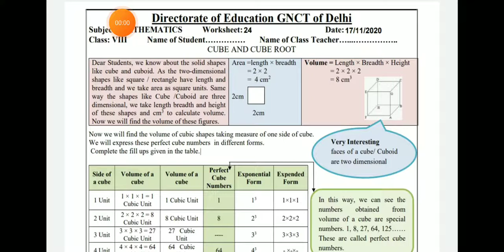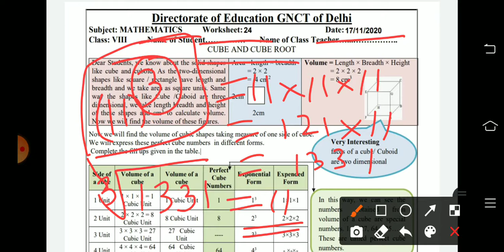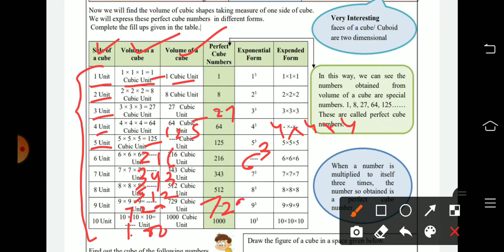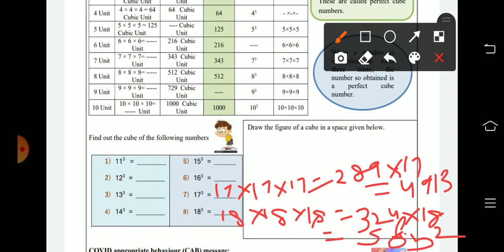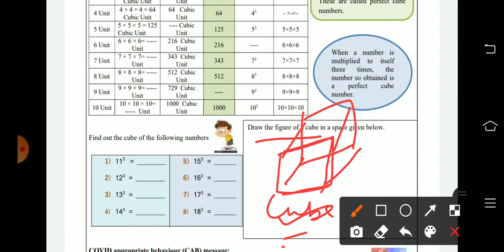CLASS 8/MATHS /WORKSHEET 24/DATE:17-12-2020/TODAY'S WORKSHEET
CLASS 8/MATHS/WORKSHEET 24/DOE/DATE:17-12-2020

Welcome to vipshu academy

This video is for class 8maths.english medium

#17/12 ki worksheet
mathsworksheet/class 8/maths

Regards
Vipshu academy 🙏